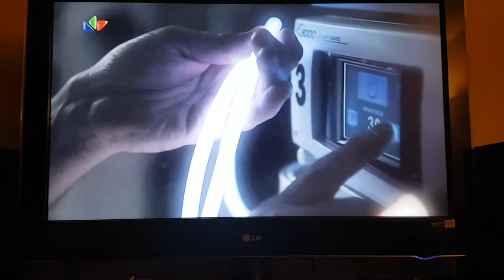Lithuanian TV show bit 2